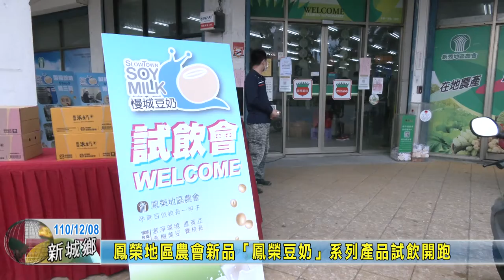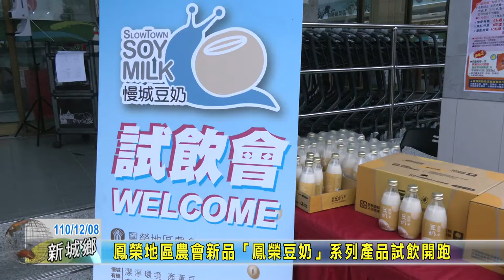20211208 05 鳳榮地區農會新品「鳳榮豆奶」系列產品試飲開跑